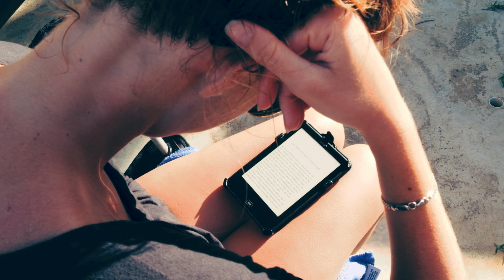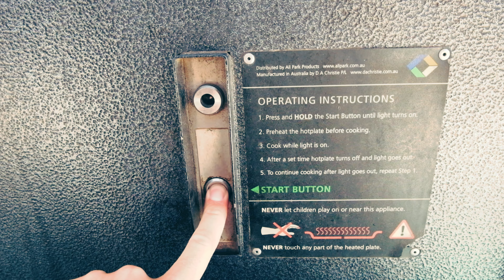BLUEST water in Jurien Bay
On our way along the Australian West Coast we discovered the sand dunes of Sandy Cape. For me it was the first time stepping on the soft sand of a desert. Sandy Cape is just 15 min drive away from Jurien Bay and has besides the impressive dunes a beautiful beach to relax.

first time CLIMBED a sand dune | Roadtrip Western Australia | Vlog 25

Where to stay in Perth?

Perfspots stands for Perfect Spots. My passion is to explore places I've never been before. While running a startup, i travel as much as possible. Here i share the Perfect Spots i enjoyed the most. Spots you can get a great meal, sip a coffee with a breathtaking view or experience an exciting adventure.

Travel-Equipment:
Dji Mavic Pro Drone

Shh yeah